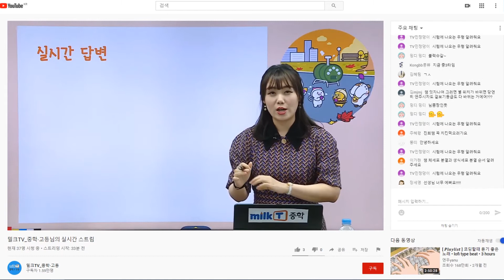[라이브질답 | 과학] 잎의 역학적 에너지는 공기 저항이 있으면 보존이 되지 않는지 알려주세요 | 역학적 에너지 | 에너지 전환과 보존 | 운동 에너지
Q. 역학적 에너지는 공기 저항이 있으면 보존이 되지 않는지 알려주세요.
밀크 T중학 유튜브 라이브 질답 Q&A영상!